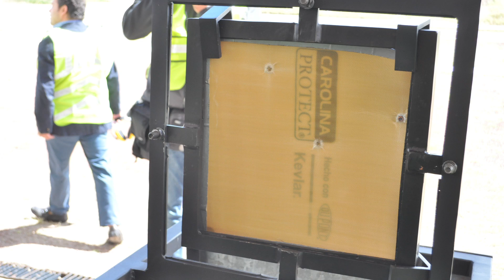Prueba de balística de la AMBA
Conoce sobre el blindaje automotriz, la Expo ANAM en Guadalajara y el nuevo esquema de corredores de transporte en el DF.